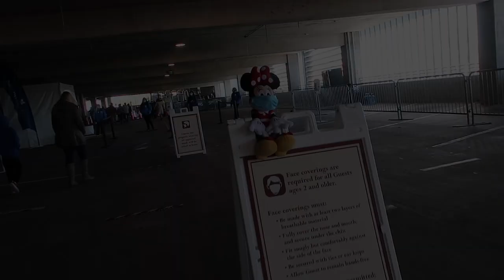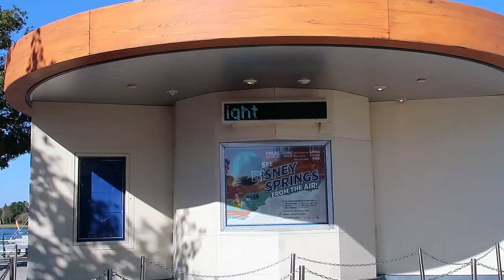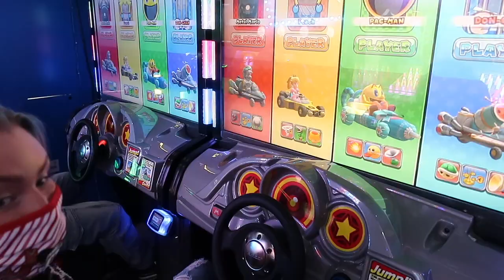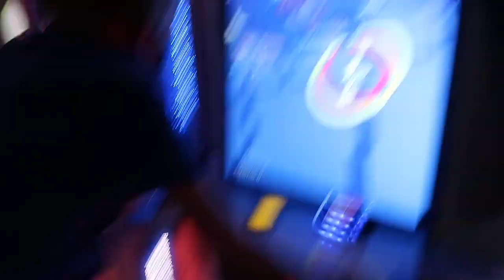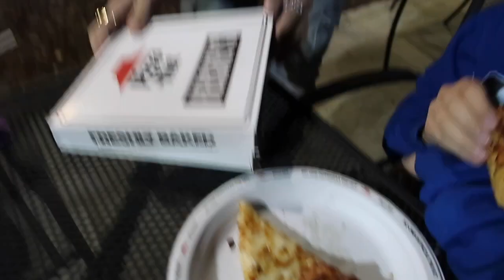SURPRISING ERIK ON HIS BDAY! disney springs planet hollywood lunch & dave and busters his 1st time!!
SOOOOOo even though we all thought this would never happen and there would be no way possible for this to happen. IT HAPPENED! There aren't any strict quarantine rules for traveling out of the state for less than 24 hours, so I took advantage of it!!